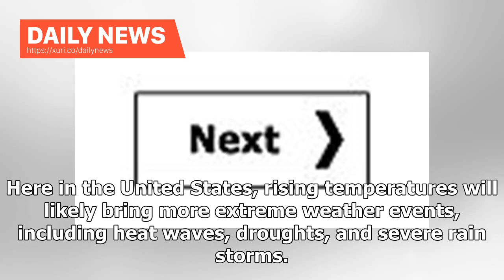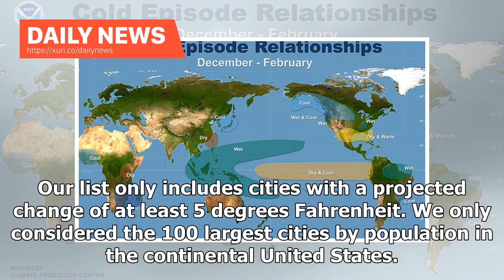Daily News - The Weather in These US Cities Will be Unrecognizable in 30 Years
Preliminary data indicates that 2018 will be the fourth warmest year since record keeping began nearly a century and a half ago. If these projections prove accurate, this year would join the preceding three years as the four warmest on record. There is widespread consensus among scientists worldwide that our planet is getting warmer — and that human activity is to blame. For over a century, industrialization and the burning of fossil fuels have released certain gases, especially carbon dioxide, ...